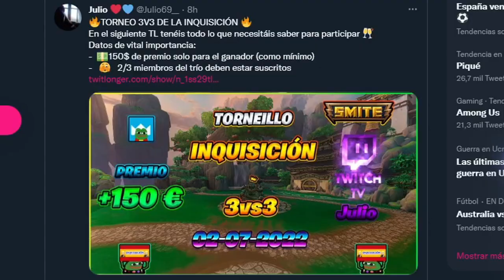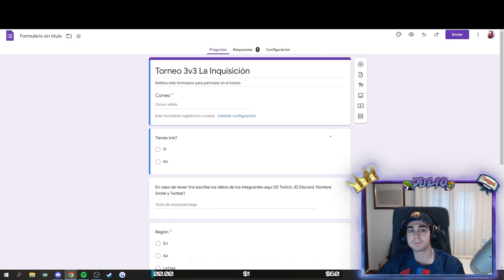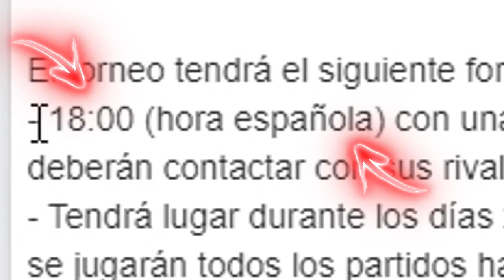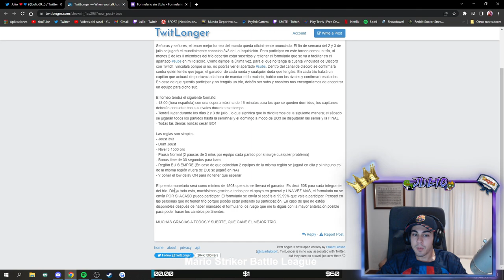🔥 ORGANIZO un TORNEO de JOUST 3vs3 🥂